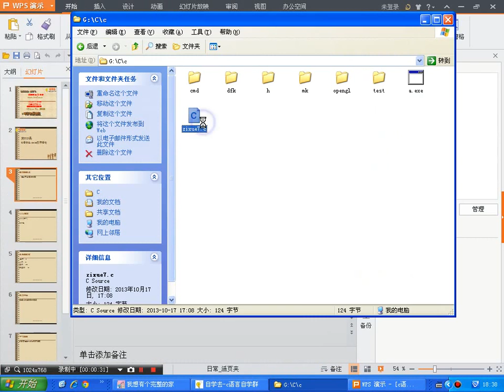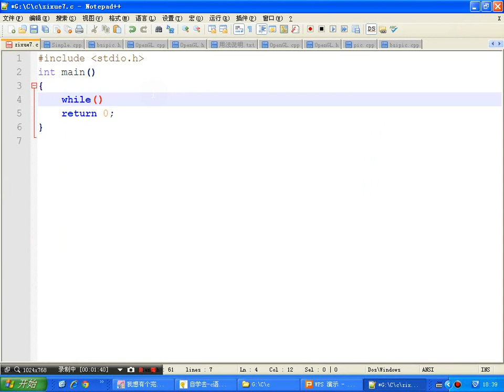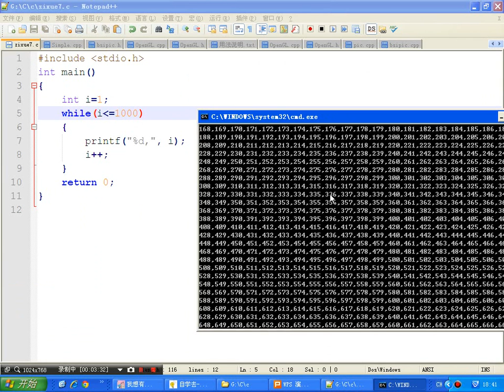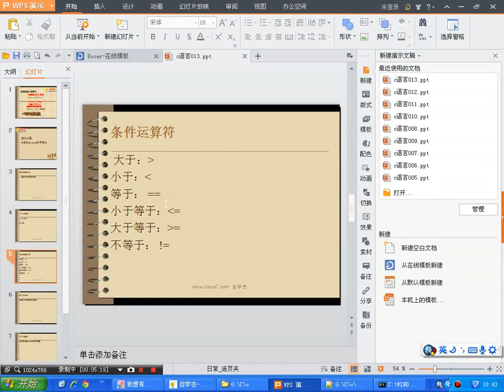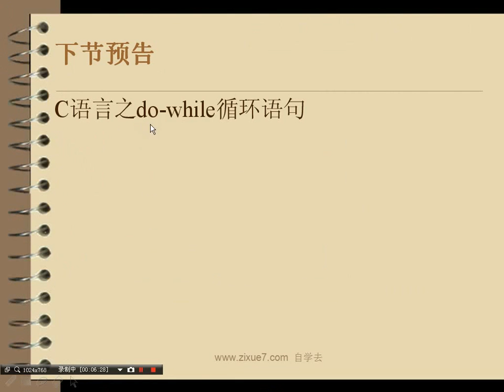c语言视频教程013